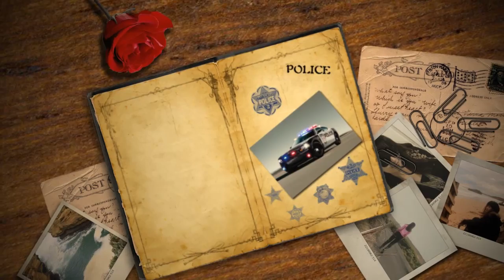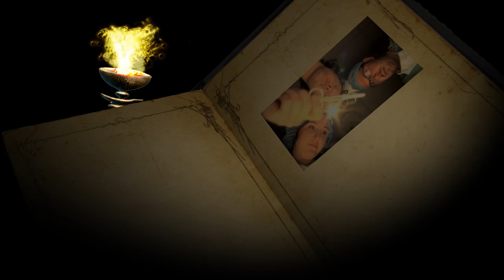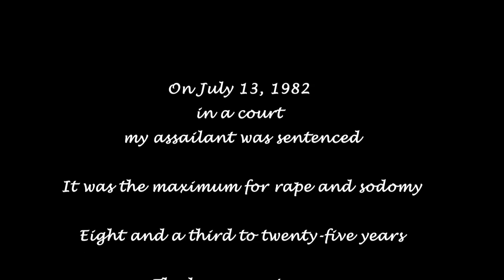"Lucky"--Animated documentary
This animated documentary is about Alice Sebold.
Animated by Jessica(22198962)